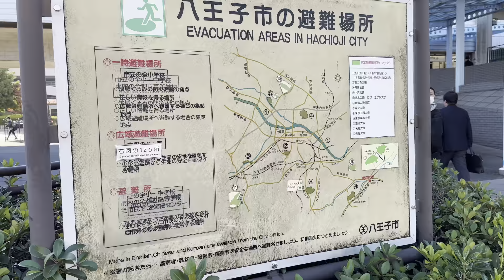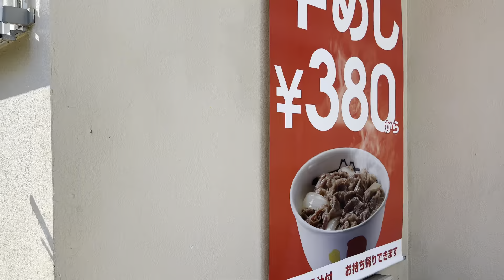京王堀之内駅 堀ノ内より 1031MO Morning